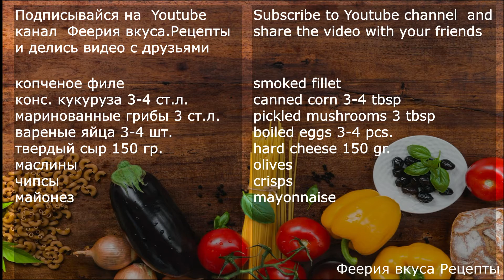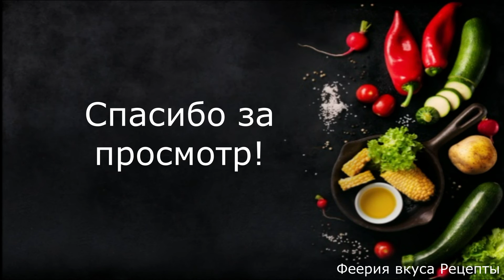Салат Подсолнух с чипсами: вкусный салат на праздничный стол или пустая трата денег? Проверяю рецепт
Недавно на одном из кулинарных сайтов увидела рецепт салата с чипсами. Решила проверить рецепт ,  салат называется «Подсолнух» и выглядит очень оригинально. Поэтому покажу как приготовить салат Подсолнух и обязательно расскажу свое мнение о рецепте.

копченое филе
конс. кукуруза 3-4 ст.л.
маринованные грибы 3 ст.л.
вареные яйца 3-4 шт.
твердый сыр 150 гр.
маслины
чипсы
майонез
Плейлисты:
Первые блюда. Супы, борщи, холодные супы